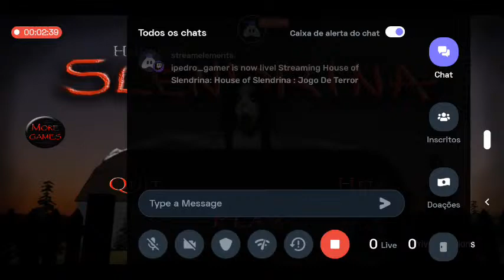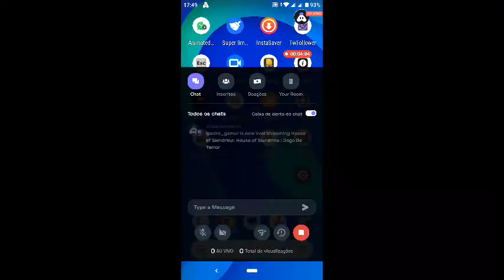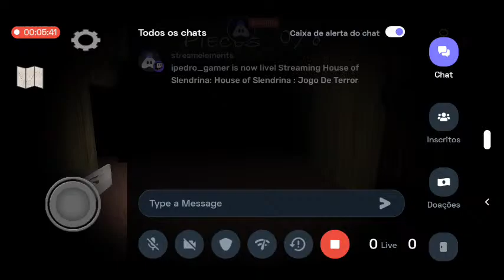House of Slendrina : Jogo De Terror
Hey folks! Watch me play House of Slendrina!

Today I am streaming houseofslendrina. Other popular games:
PUBG Mobile
Garena Free Fire
Among Us
Call of Duty Mobile
Fall Guys
Fortnite
Roblox
Minecraft